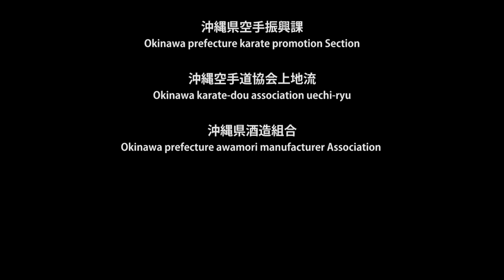How to drink Awamori | 3min Trailer | English Sub | Okinawa Traditional Karate | Chuko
That's amazing way to drink Awamori...You didn't know about this!?